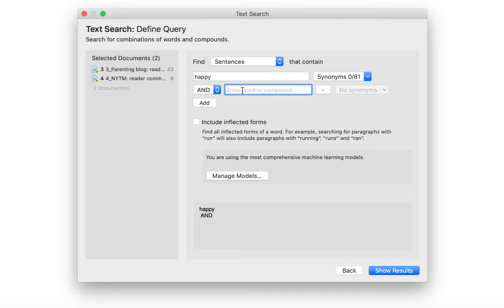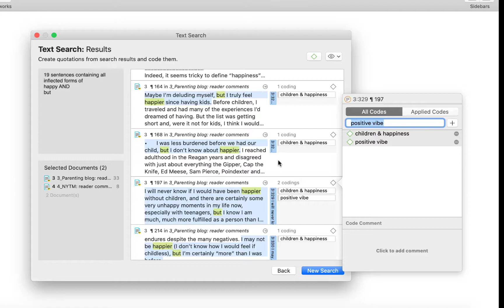Text Search and Auto Coding ATLAS.ti 9 Mac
This video shows the new auto coding tool. The text search options have been extended, you can for instance add synonyms and inflected terms. Search results can be reviewed and coded, or all search results can be coded at once.